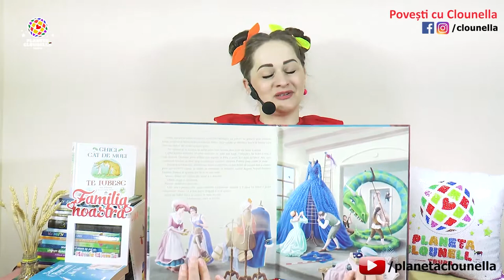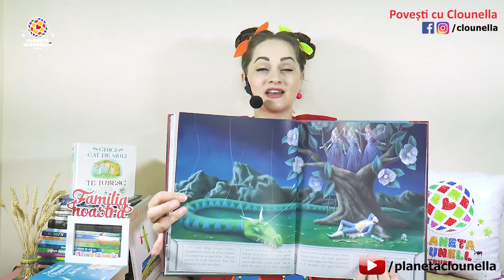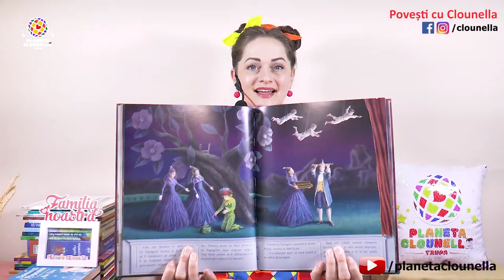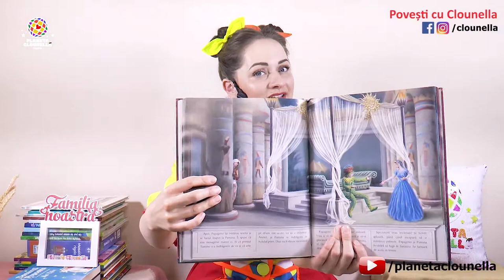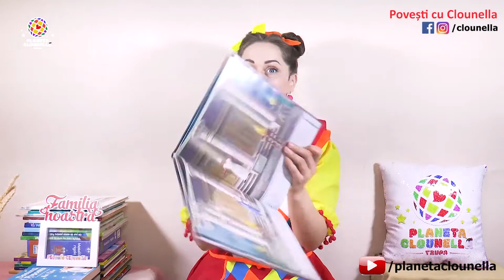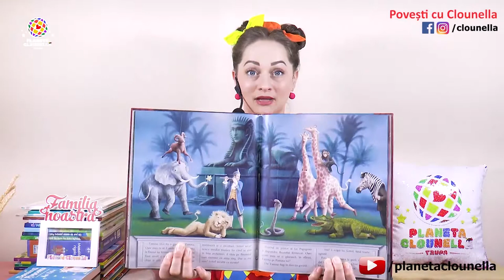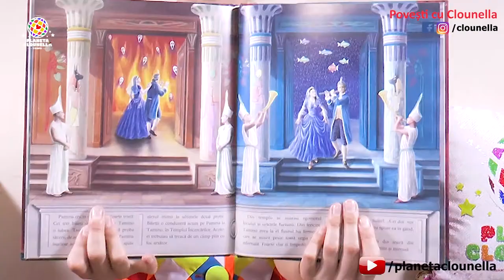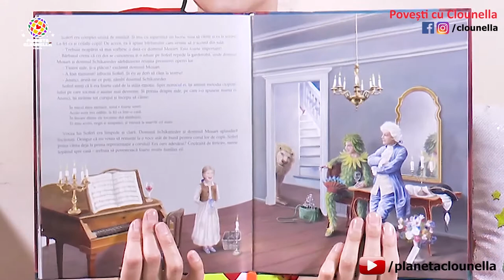Trei Povesti noi de la Clounella - Povesti pentru copii in limba romana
1. Flautul Fermecat de Mozart ( Partea 1 si Partea 2 )
2. Șoricela Tilda si Paturica Prieteniei de Schmachtl
3. Doi frati si un oras de Smith

Ascultare placuta!

🎯 Dacă doriți dați like sau follow paginii noastre:
Urmareste-ne si pe: